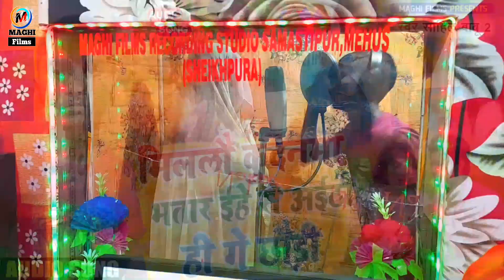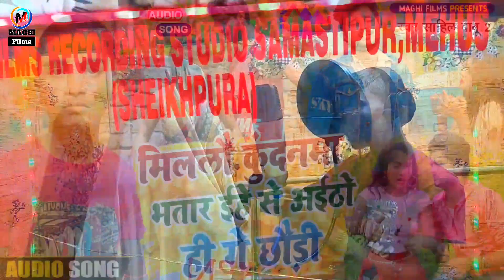|| आ गया सुपरहिट Holi song ~ मिललऊ kundan bihari भतार ईहे से अईठो ही गे छौड़ी || Sahil babu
|| MAGHI FILMS PVT.LTD. COMPANY ||

►Title:- मिललऊ kundan bihari भतार ईहे से अईठो ही गे छौड़ी
►Singer:- kundan bihari
►Lable : -  Maghi Films
►Lyrics:- Tinku Kumar
►Mix By:- Guddu Diwana
►Releasing & Disign By:- Diwana GFX
►Recording-  Maghi recoding studio(Samastipur) mehus sheikhpura
►Editor:-
►DOP:-

1St branch - Samastipur mehus sheikhpura
पता - शेखपुरा से 8 km उतर के तरफ मेहूस to ओरैया रोड
►►Digital :- dijibud india
►►Manage By :- Brijesh Yadav

Company/ Label :-

Album releasing for contect - 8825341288***" " g

woner/director:- Guddu diwana

All rights &© copyright : Maghi films

v
~Like is on Facebook~
~Follow us in instagram~
अगर आप bhojpuri song maghi song maithli song khortha song सुनना चाहते हैं तो हमर officel channel ko subscrib Kare